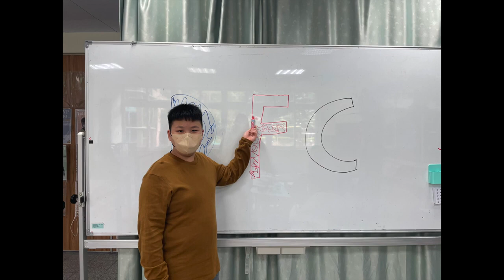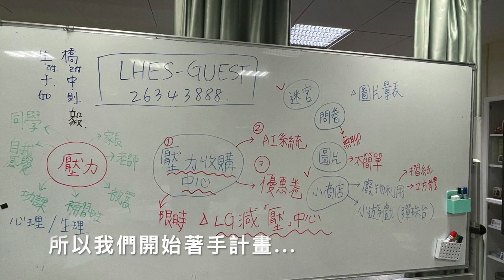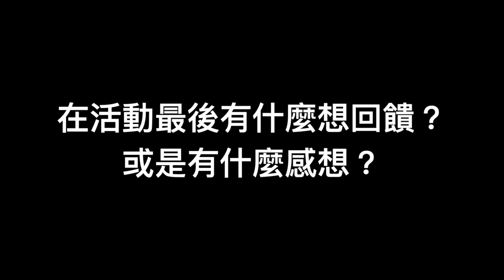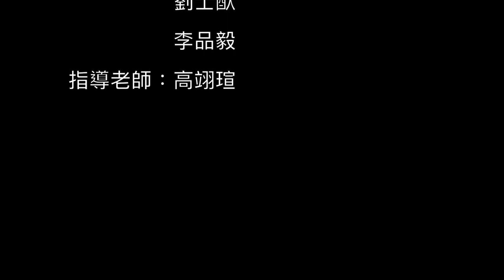CHI 20230256 LG減壓中心